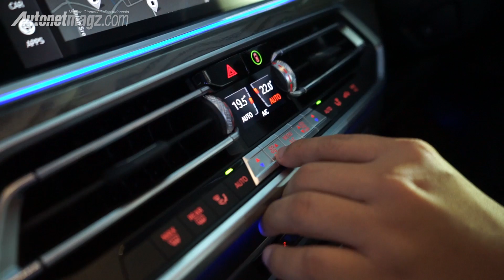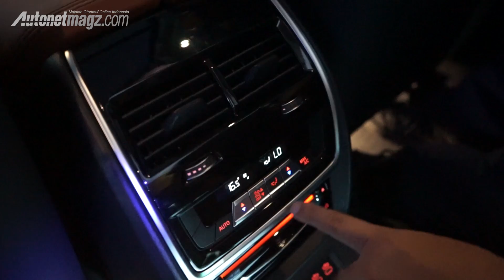BMW X7 2019 First Impression Review by AutonetMagz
Selama pengalaman BMW bertahun-tahun membuat SUV (atau SAV), model terbesar yang mereka miliki adalah BMW X5, yang kemudian ditemani saudaran dan adik-adiknya seperti BMW X1, X2, X3, X4 dan X6. Sebagaimana eksperimen BMW untuk menghadirkan varian M untuk sedannya, BMW pun sudah menelurkan versi kencang dari SAV mereka seperti BMW X5 M, BMW X6 M, BMW X3 M dan BMW X4 M. Namun apa itu cukup buat BMW?

Jawabannya adalah : Tidak! BMW berpikir bahwa mereka harus punya 1 SAV baru lagi untuk jadi puncak model mereka. Menjadi yang termewah, menjadi yang terbesar dan menjadi hal yang baru bagi BMW sendiri yang tidak terlalu identik dengan SUV besar nan mewah. Akan tetapi toh tidak ada yang melarang, dan setelah muncul konsep BMW X7, sekarang BMW X7 resmi hadir di Indonesia sebagai BMW terbesar yang pernah dibuat.

Bukan hanya sekedar besar, BMW tahu siapa saja orang yang akan membeli X7 sehingga level kemewahan BMW X7 dibuat semirip mungkin dengan sedan full size andalan BMW, yakni BMW 7 Series. BMW X7 yang masuk ke Indonesia adalah varian xDrive40i bermesin 3.000 cc 6 silinder turbo berpenggerak AWD, namun apa lagi esensi yang bisa kita simak dari BMW besar ini?

Saksikan penjelasan lengkap oleh reviewer AutonetMagz, Audi SW dalam video first impression review BMW X7 Indonesia berikut ini.